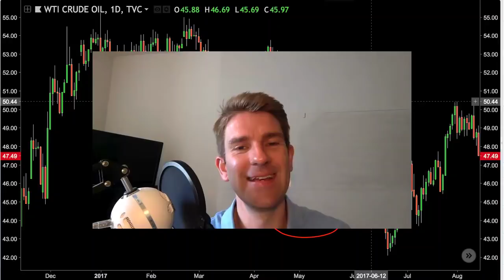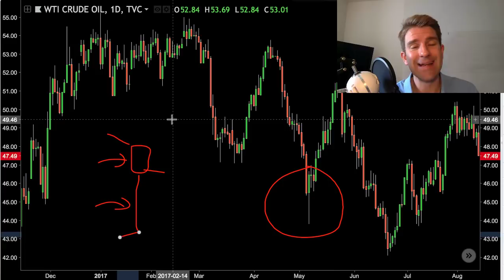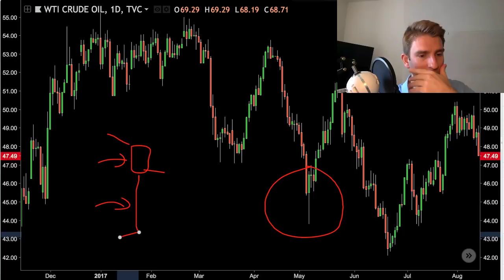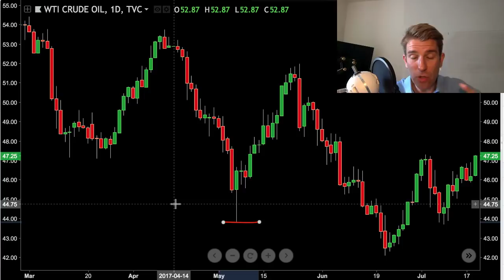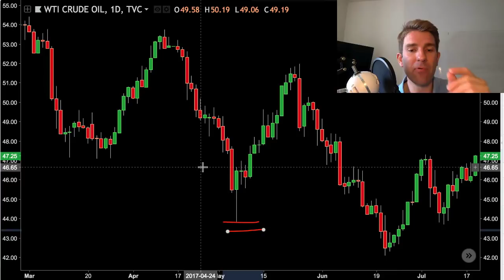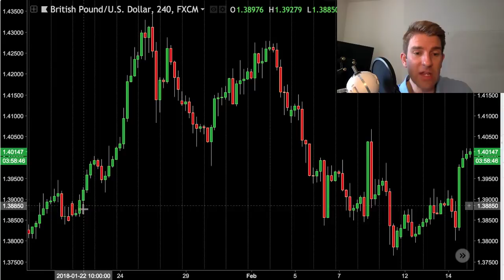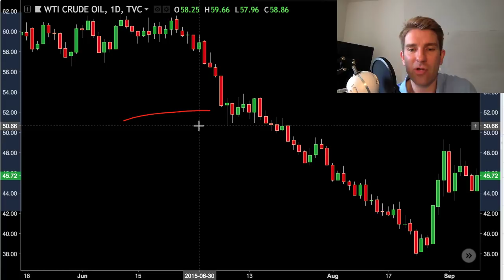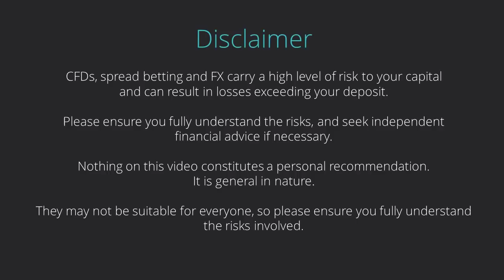Candlestick School: Hammer Candlestick Chart Pattern 🏯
Candlestick School: Hammer Pattern. PLEASE LIKE AND SHARE THIS VIDEO SO WE CAN DO MORE This can be a powerful pattern - let's examine what it is about, when we can use it, timeframe, stops, risk..etc This pattern can materialise on a daily, weekly or monthly timeframe (so good for swing traders) - if you want to go down to lower timeframes it becomes less reliable.  On lower timeframes you have to be more strict with your filters when the candlestick pattern happens.

Hammer candlestick pattern meaning and strategies

This is a bullish reversal candlestick pattern.  The idea of this pattern is that you're watching for a change in sentiment; the hammer is in fact a bullish pattern.  I would be cautious taking it in an aggressive trending environment.

How to Trade the Hammer Reversal Chart Pattern 🏯